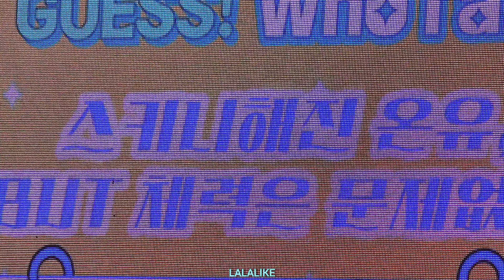240518 GUESS! 온유 팬미팅 : 미션코너 팔씨름 (feat.전완근) 짱짱한 이징기!!!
소년미와 반전 몸매 축하해요♡ 짱짱한
진기 인증(?)미션으로 건강함을 확인 시켜준
진기가 귀여워요:)